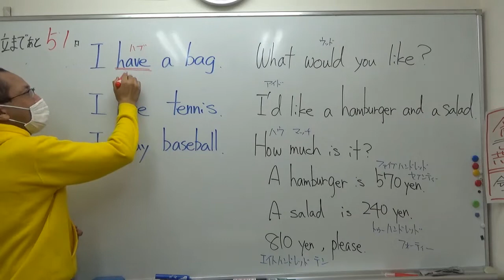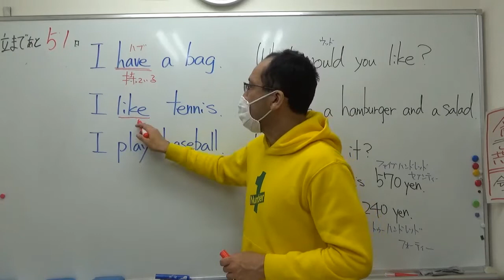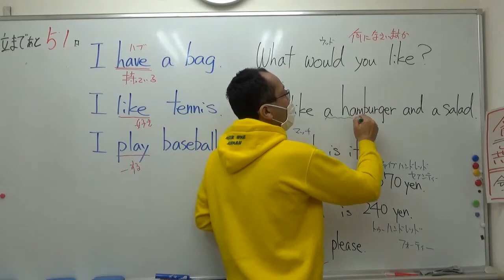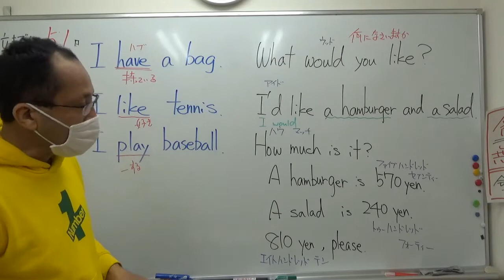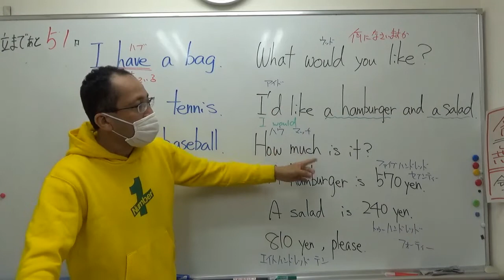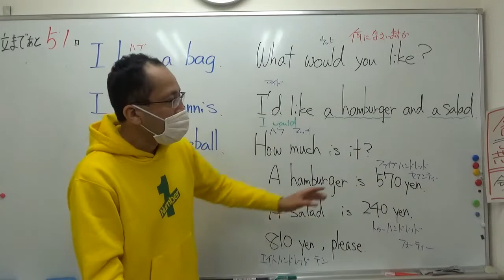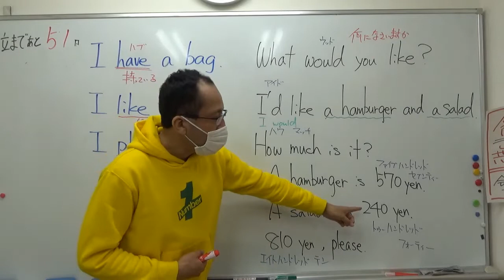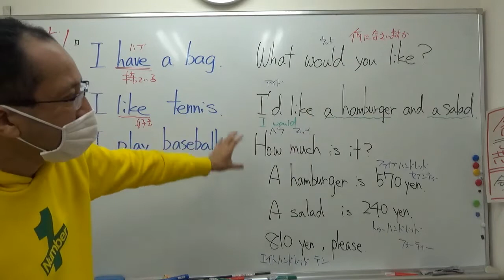ナンバーワンゼミナール 小5英語 '21/11/15